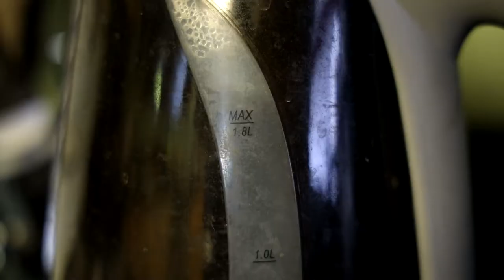Sunshine Movie Review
I finally get to talk about one of my favorite sci-fi movies of all time from one of my favorite directors of all time.